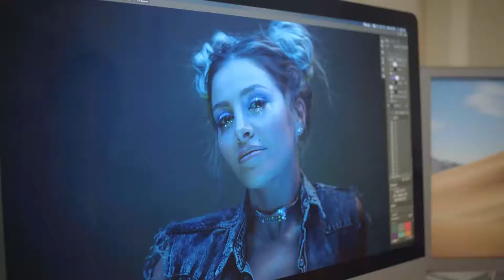Format Learning Sessions - A Taste